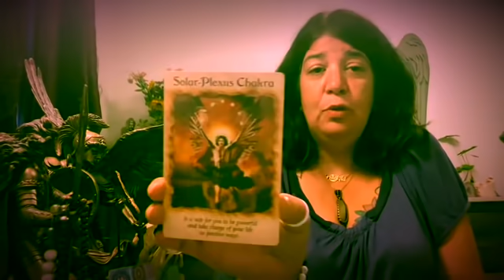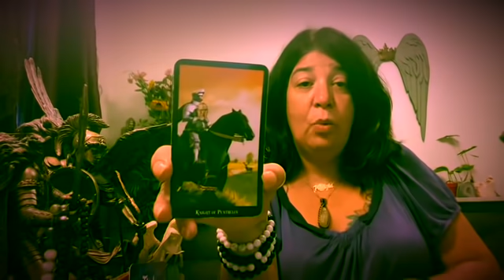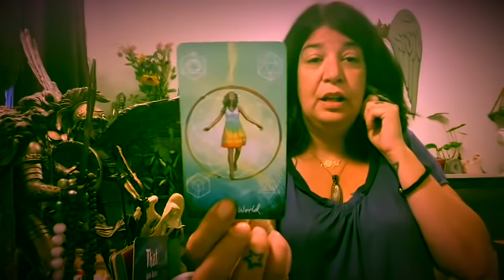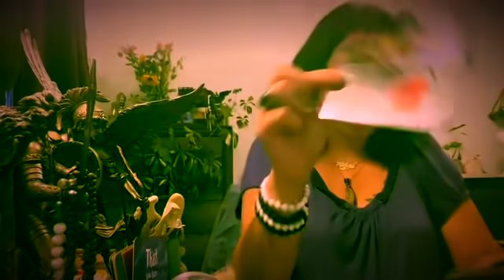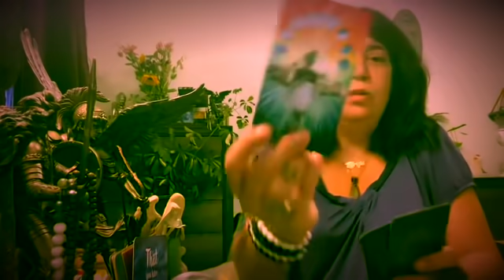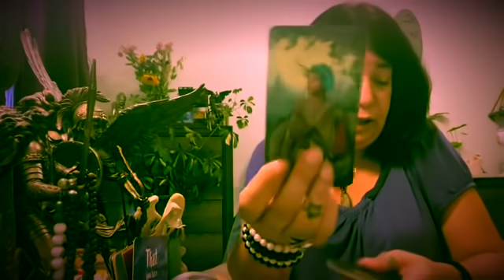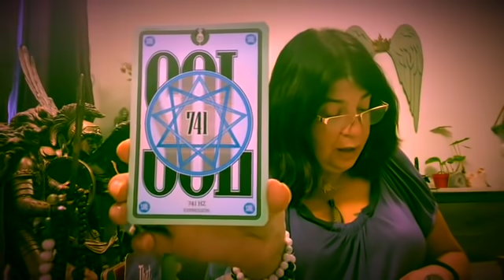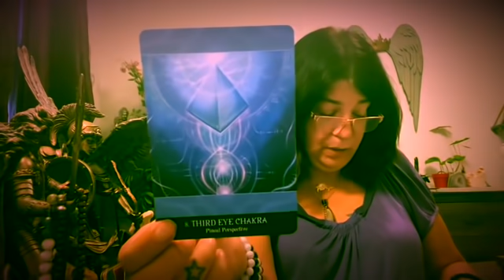ARIES ~ DELAYS & DETOURS ~ DIVINE INTERVENTION ~ AUG.29 - SEPT. 6 2020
Weekly Schedule:
Day 1 : Capricorn, Taurus , Virgo
Day 2: Cancer , Scorpio and Pisces
Day 3: Gemini , Libra , Aquarius
Day 4: Aries , Sagittarius and Leo .

This schedule is taking affect as of today .
Patrizia Luna

Patrizia_1111

Stay Safe 🙏💜🙏